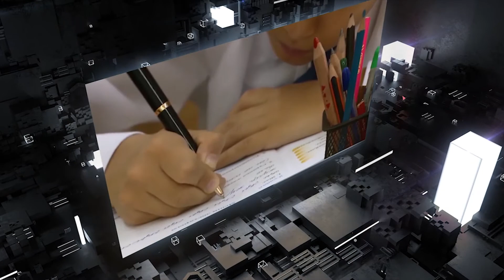УЧУР МАСЕЛЕСИ 31 Учур Маселеси Бактыгул Ибраимова